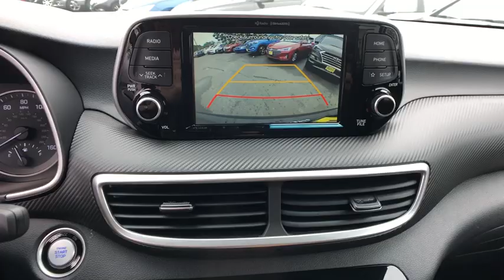2019 Hyundai Tucson Stamford, Greenwich, Norwalk, Darien, Fairfield, CT 6464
GRAY New 2019 Hyundai Tucson available in Stamford, Connecticut at Stamford Hyundai. Servicing the Greenwich, Norwalk, Darien, Fairfield, CT area.
2019 Hyundai Tucson Value AWD - Stock#: 6464 - VIN#: KM8J3CA45KU019777

Stamford Hyundai
85 Magee Ave

Heated Seats, Smart Device Integration, Lane Keeping Assist, Blind Spot Monitor, Back-Up Camera, Satellite Radio, Aluminum Wheels, All Wheel Drive, Remote Engine Start. FUEL EFFICIENT 25 MPG Hwy/22 MPG City! Value trim CLICK NOW!br /br /KEY FEATURES INCLUDEbr /All Wheel Drive, Heated Driver Seat, Back-Up Camera, Satellite Radio, iPod/MP3 Input, Onboard Communications System, Aluminum Wheels, Remote Engine Start, Brake Actuated Limited Slip Differential, Smart Device Integration, Lane Keeping Assist, Blind Spot Monitor, Cross-Traffic Alert, Heated Seats. Rear Spoiler, MP3 Player, Privacy Glass, Keyless Entry, Steering Wheel Controls. br /br /OUR OFFERINGSbr /Stamford Hyundai is a digital, interactive dealership that is the Hyundai Eastern Region #1 service satisfaction Hyundai Dealer in the district two years running. We believe in transparency for our clients and feel that when our customers are educated about their purchase from availability, total brand value and finance options it is easy to say Yes to Hyundai. Combine this with our exceptional customer service and convenient online purchase process; it is easy to say Yes to Stamford Hyundai! br /br /Vehicle price includes Dealer  Finance Rebate of between $500-$750 dollars. This rebate is only available to finance customers. Customers paying cash are not eligible for this discount, and vehicle price is subject to change. See dealer for full offer det Fuel economy calculations based on original manufacturer data for trim engine configuration. Please confirm the accuracy of the included equipment by calling us prior to purchase. br /